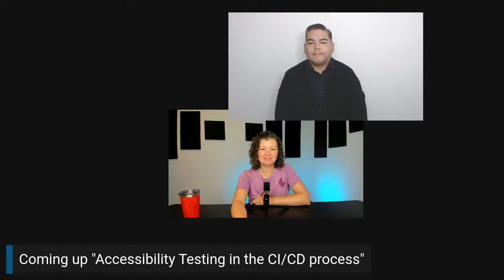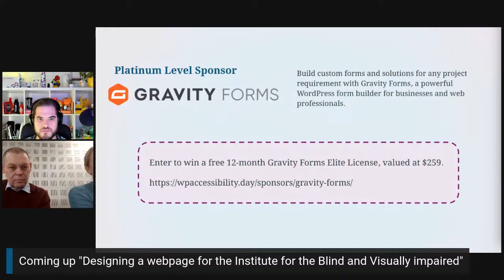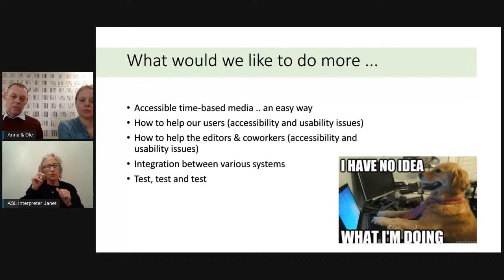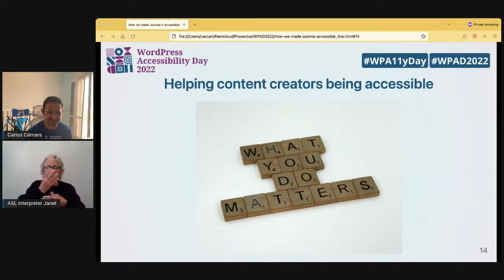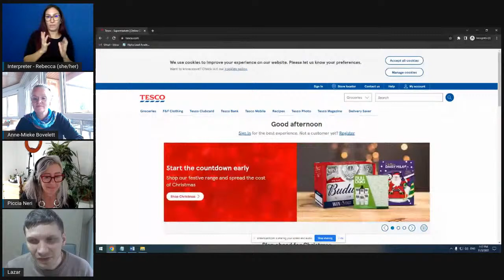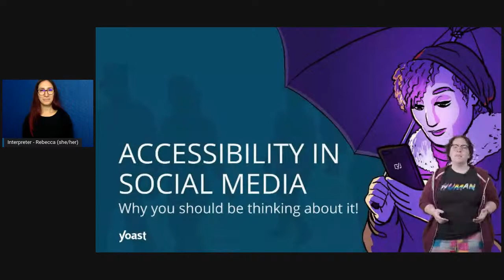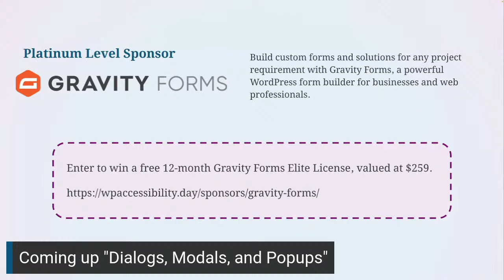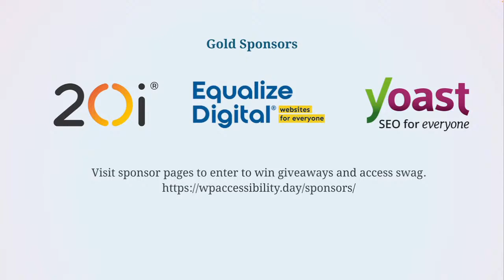WordPress Accessibility Day - Sessions 19-24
This is the live stream replay of WordPress Accessibility Day 2022 sessions from 09:00 to 15:00 UTC.